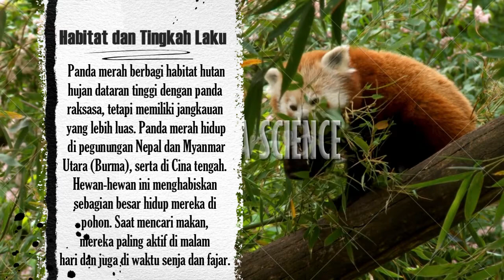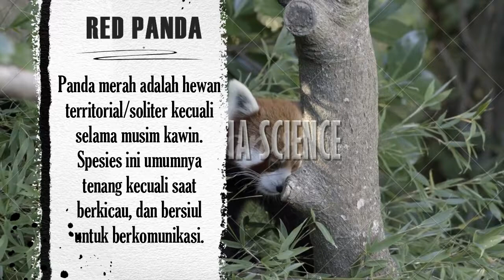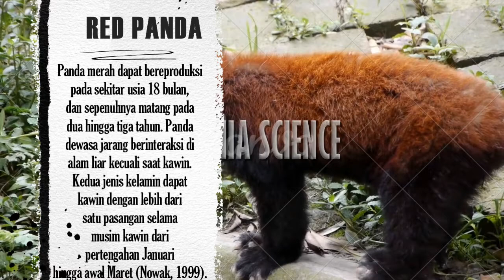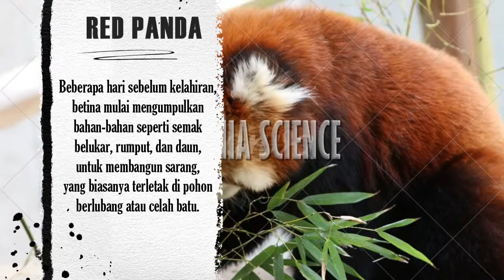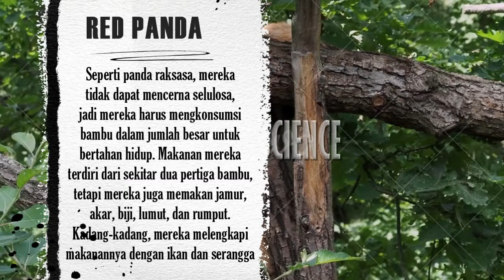red panda : SATU SATU NYA PANDA DI INDONESIA !! CANTIK, DAN GEMES !!!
Red Panda atau Panda Merah (Ailurus fulgens), merupakan hewan mamalia yang termasuk dalam famili Ailuridae. Sesuai namanya, Panda Merah memiliki bulu tebal berwarna merah kecoklatan dan berkaki hitam. Mukanya berbentuk bulat berwarna putih dengan garis merah kecoklatan dari mata ke mulutnya. Buntutnya panjang dengan duabelas cincin merah dan coklat-muda berselang-seling. Tapak kakinya ditutupi oleh bulu berwarna putih, yang berguna untuk menjaga kehangatan tubuh serta untuk berjalan di atas permukaan salju atau es. Panda merah adalah hewan yang sangat terampil dan akrobatik yang secara dominan tinggal di pohon. Hampir 50% dari habitat panda merah berada di Himalaya Timur. Mereka menggunakan ekor mereka yang panjang dan lebat untuk keseimbangan dan untuk menutupi diri mereka di musim dingin untuk menghangatkan diri.